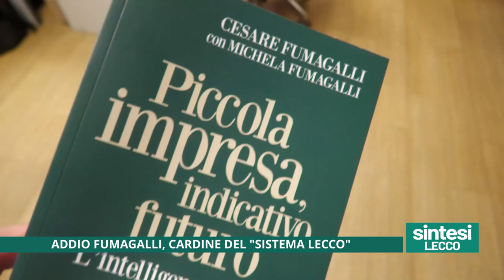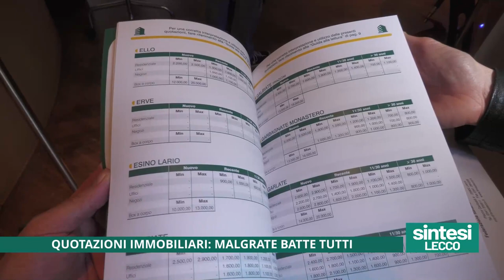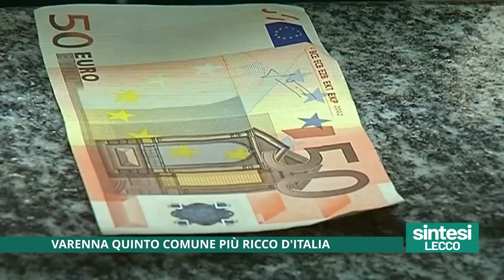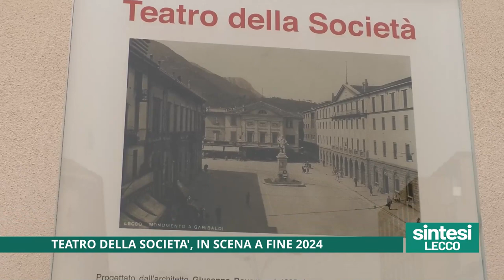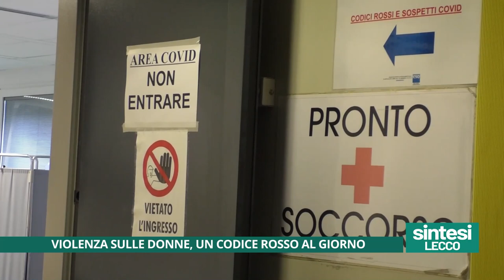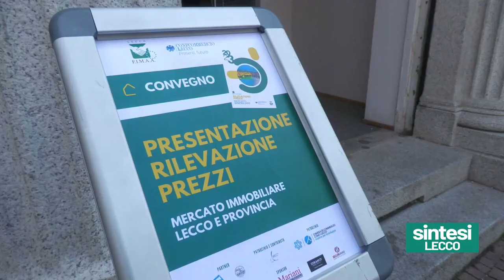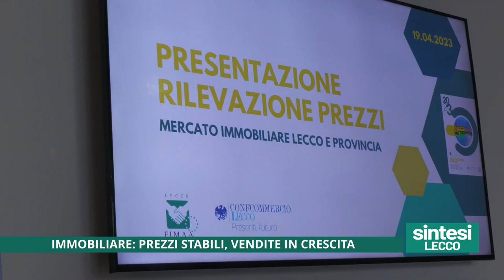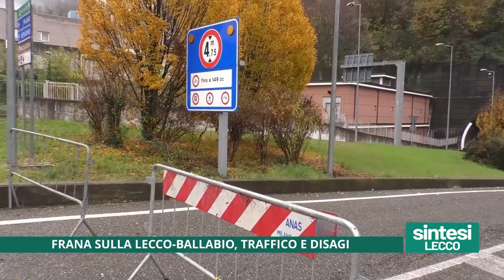LA SINTESI LECCO 23/04/2023 - Le notizie della settimana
LA SINTESI NEWS LECCO DEL 23 MARZO 2023